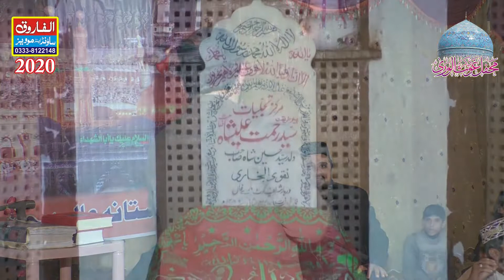KESA BADSHA HUSSAIN HAI || ASIF SARHADI || ALFAROOQ SOUND GUJRANWALA